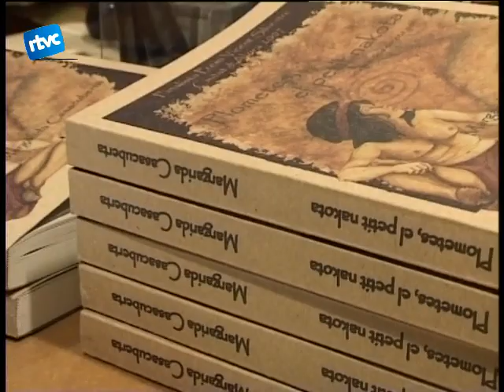07 Històries d'indis pels més petits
Lescriptora Margarida Casacuberta ha presentat  el seu llibre Plometes, el petit Nakota a la lliberia Compàs.
El conte ha estat finalista del Premi Vicent Silvestre Ciutat dAlzira 2007.